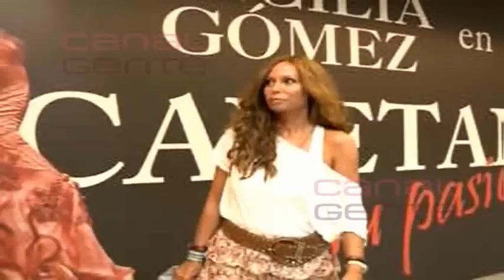Lara Divildos apoya a su ex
Lara Divildos acudió a ver "Cayetana su pasión", y allí la pudimos ver muy guapa y con sólo buenas palabras hacia su ex, Álvaro Muñoz Escassi y su nueva novia, Patricia.